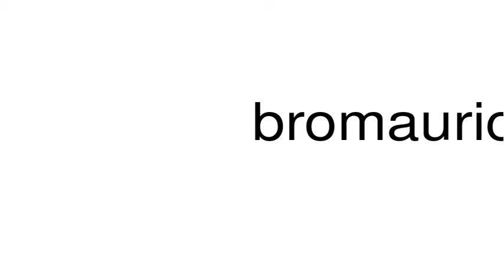How to pronounce bromauric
This is a satire channel. This is a satire channel. How to pronounce the word bromauric.